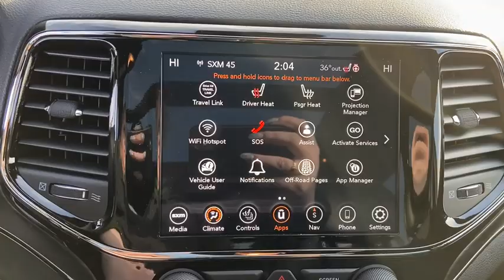2020 Jeep Grand Cherokee Racine, Milwaukee, Waukesha, Franklin, Kenosha, Wisconsin R200228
Diamond Black New 2020 Jeep Grand Cherokee available in Racine, Wisconsin at Palmen Chrysler Dodge Jeep. Servicing the Milwaukee, Waukesha, Franklin, Kenosha, Wisconsin area.
2020 Jeep Grand Cherokee Limited - Stock#: R200228 - VIN#: 1C4RJFBG8LC101114

Palmen CDJ
8320 Washington Avenue

For today's best price, contact Jessica at Palmen in Racine! Price does not include tax, title, license or service fees. Price includes: $500 - Midwest BC Regional Bonus Cash (Chi-Milw-STL)  MWCLG. Exp. 01/02/2020 $750 - Chrysler Capital 2020 Bonus Cash 20CL5. Exp. 01/02/2020